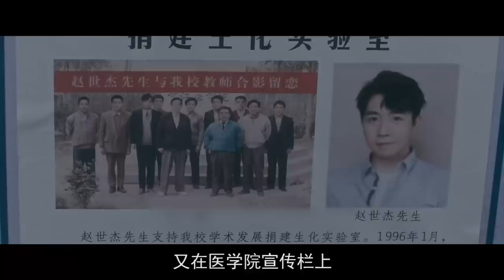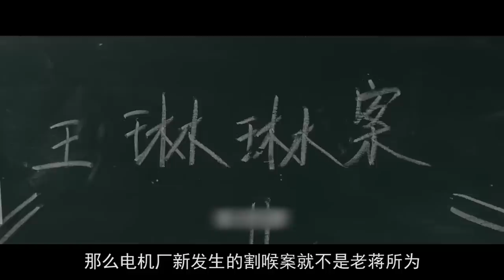追杀、车祸、落江、囚禁，警察却一个人都没抓到？国产刑侦剧《他是谁》第五期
他是谁 张译 案件 本頻道製作的所有解說影片都是針對電影或電視劇的，絕對符合平台的使用政策。